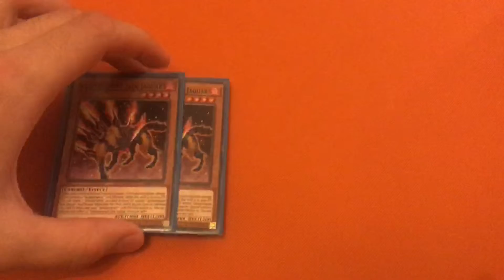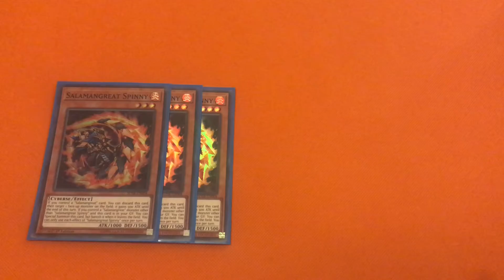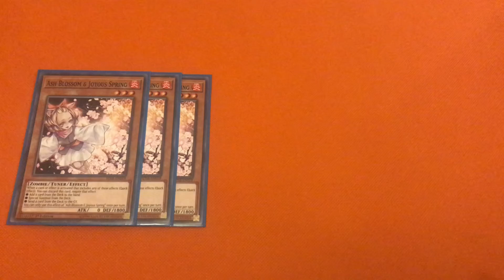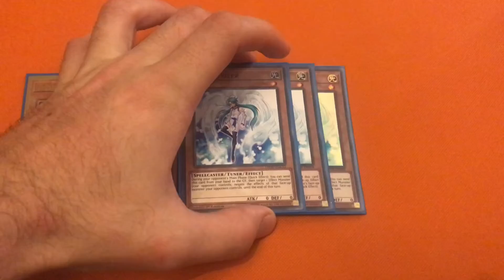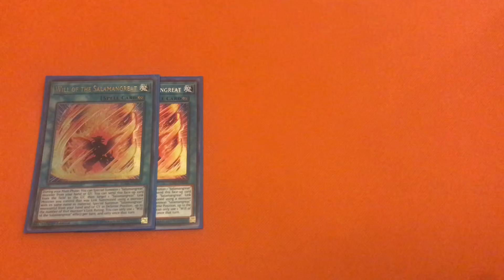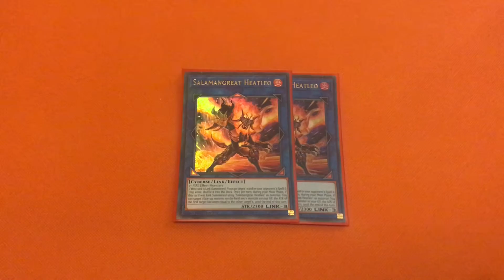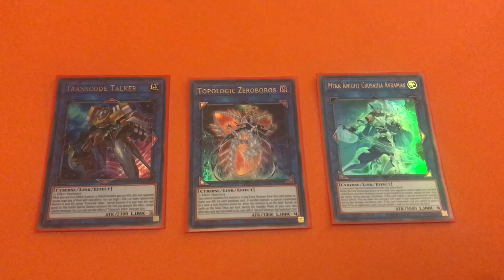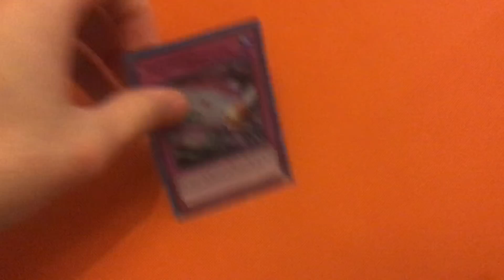Yu-Gi-Oh - 1st Place Locals Salamangreat Deck - Part 1/2: Deck Profile - November 2021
My Salamangreat deck profile that has no accesscode, this build has won me locals twice in the last 3 weeks, so while it would be better with accesscode, it is not all bad without it!